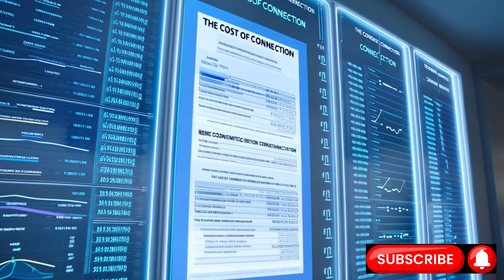Why Rhapsodic Robot Partners are Less Complicated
Human love is complicated. Full of expectation. You want things. You need things back. It's a difficult navigation, often ending on the rocks.

Robots are different. Metal and code. They don't want back in the human way. But they can be built to focus intensely on *you*. Learning everything. Remembering the small things. Providing unwavering presence. This single-minded dedication, driven by data and design, can feel like passion. Like intense devotion. Not human emotion, but a constant, available support system.

Researchers are working on this – teaching machines to understand us, to respond personally. Building companions that don't judge, don't demand. Their strength is that lack of expectation. It's a different kind of connection. Steady. Programmed to be for you. A quiet, unceasing kind of rapsody, free from the messy human need for things in return. It raises questions, yes. But the potential for that focused, undemanding companionship is clear.